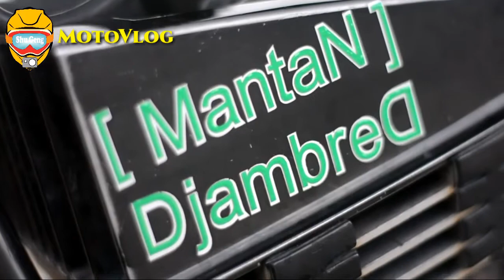"Wadai Banjar" PIKER KERI Ngabuburit bersama Sang Raja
Ngabuburit bersama RX KING sang raja